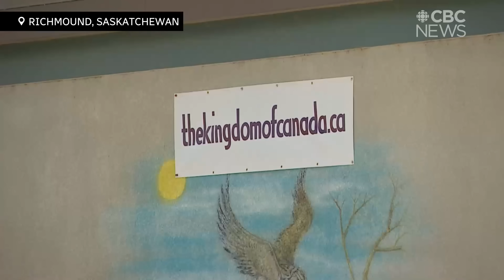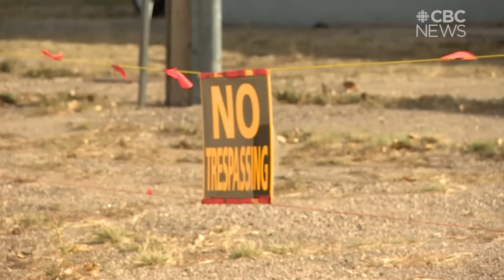Cult of self-proclaimed 'Queen of Canada' threatens Sask. village with public executions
An extremist cult leader and her followers have set up camp in a small Saskatchewan village, 83 kilometres northwest of Maple Creek, near the Alberta border. The group has called for public execution of elected officials and other members in and around the community.